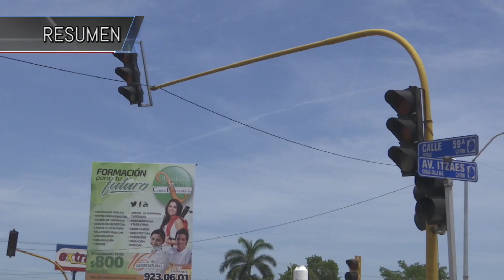RESUMEN 23 MAYO